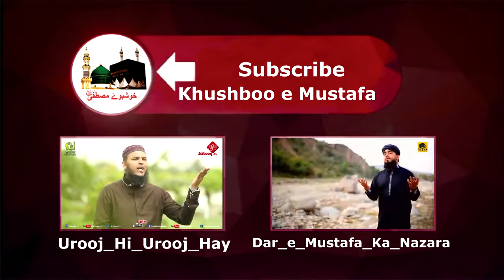Latest Manqabat Dill Vich Rakh K Payar Ali(r.a) De Bachyan By Mian Mohammad Arif Tahir Full HD 1080p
Latest Manqabat Dill Vich Rakh K Payar Ali (r.a) De Bachyan By Mian Mohammad Arif Tahir Full HD 1080p, i hope you like this video after watching this video if you like then share this video with your friends, on social medias and for more islamic video dont forget to subscribe this khushboo e mustafa islamic channel.